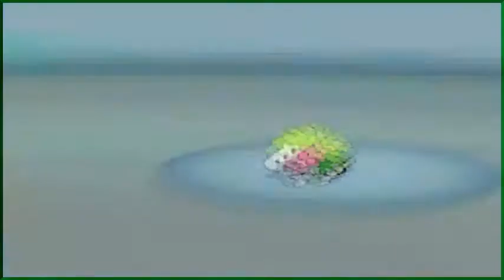pokemon bw wifi UU battle vs 97pedrocas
sup guys sorry for not upoading a b2/w2 battle but the smogon wifi battle finder is down so i have to get what i can get.